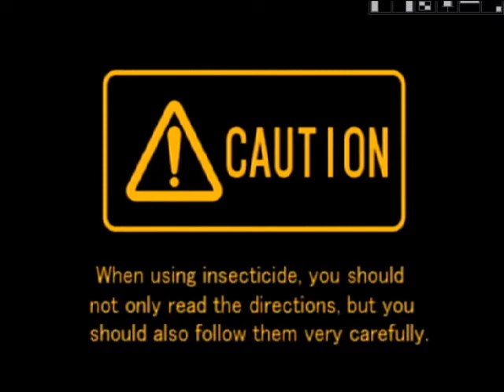Bite Me -Random Retro Bonus Round! #13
This week's totally bizarre game centers around one of the most innocent, harmless and benign creatures on earth; the mosquito. That's right, Mister Mosquito puts you in the...wings of a mosquito trying to survive in a Japanese family's home, by doing what mosquitoes do best. Feeling itchy yet?